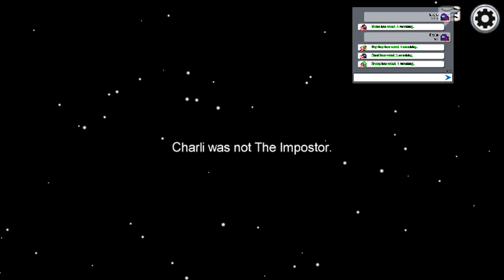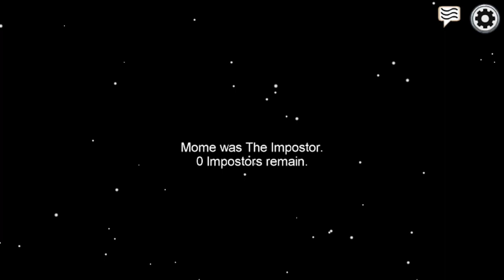6 de marzo de 2021